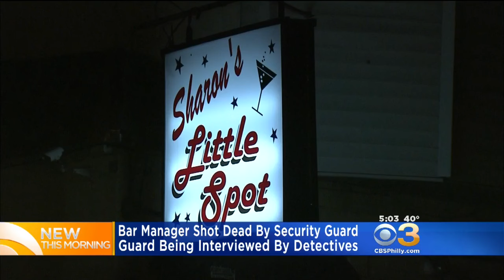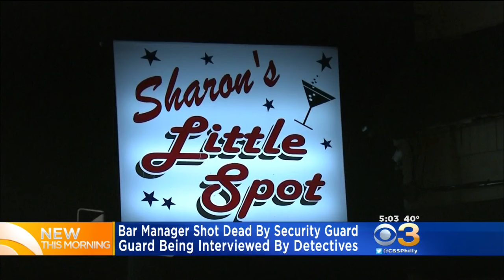Philly Bar Manager Shot, Killed By Security Guard Following Altercation